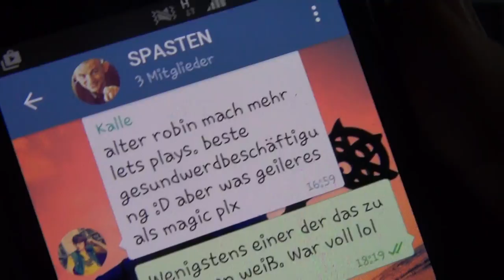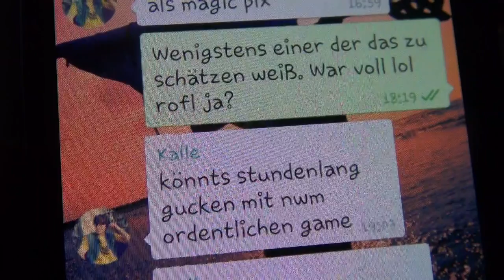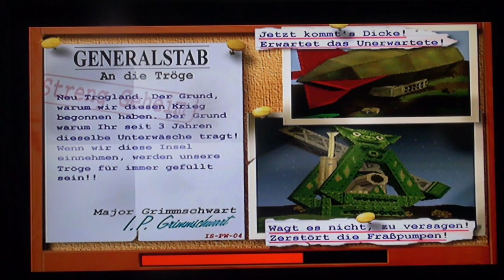Nur für Kalle.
und alle Fans meiner Kunst